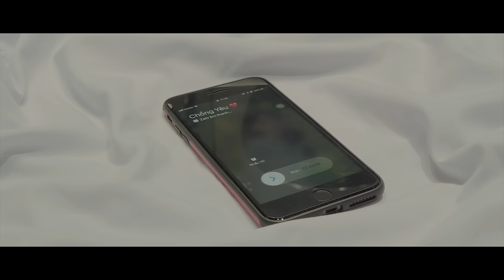ĐỪNG NÓI | ĐÌNH DŨNG | OFFICIAL MUSIC VIDEO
ĐỪNG NÓI
Sáng tác & Thể hiện:  Đình Dũng
Phối khí : Nguyễn Nam
Minh Thụy
Thu âm: Chiến Lê

Giám đốc sản xuất: Nguyễn Tuấn Hưng - Theanh28 Entertainment
Tổng đạo diễn: Nam Trần Bá
Tổ chức sản xuất: Viên Trà
Đạo diễn hình ảnh: Rơ Chăm Tý
Quay phim: Tùng Đoàn - Hiệp Trịnh
Biên kịch: Trịnh Thịnh
Flycam: Hải Đặng
Trợ lý sản xuất: Hương Trầm - Nam Boo
Thiết kế mỹ thuật: Long Lương
Dựng phim: Tùng Đoàn
Diễn viên:     Lê Bảo- Thanh Huyền- Trịnh Thịnh
Hỗ trợ : Nguyễn Phong - Trung Hồ- Cao Đức
Hình ảnh: Nguyễn Thành Trung
Thiết kế : Thu Hằng
Make up : Hằng KCan
Tài trợ bối cảnh:  New Ising 158 Lê Duẩn

Bản quyền thuộc về kênh Nhật Phong & Đình Dũng